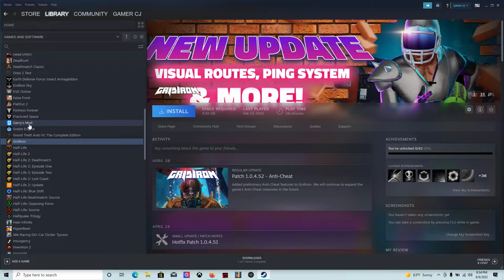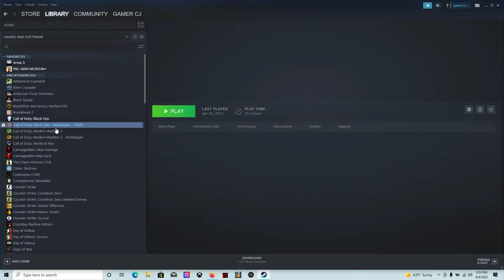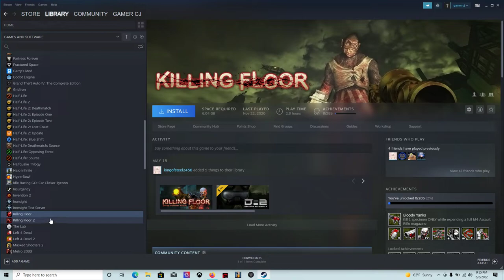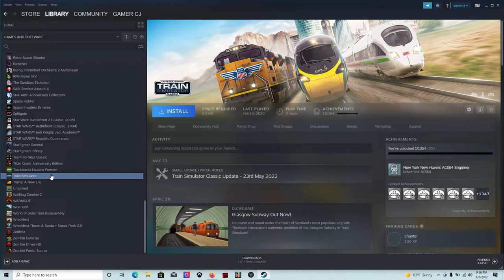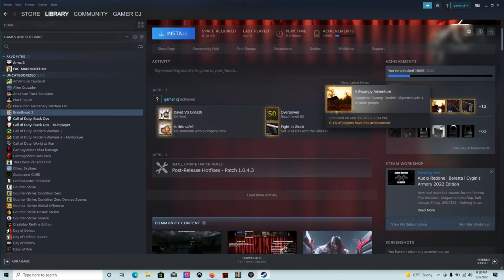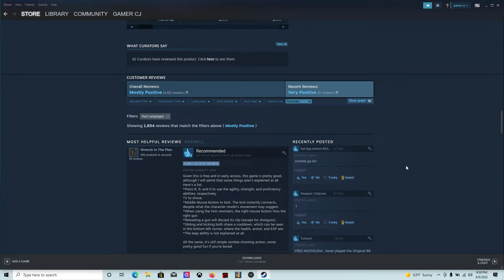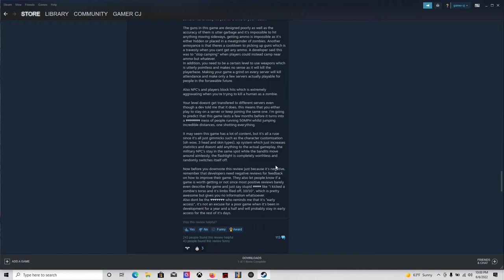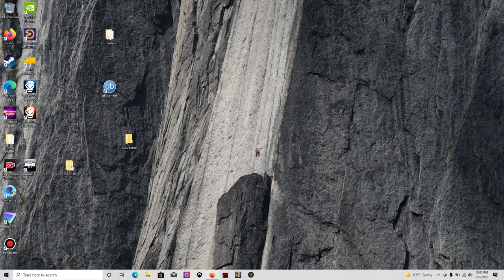random recording of my desktop